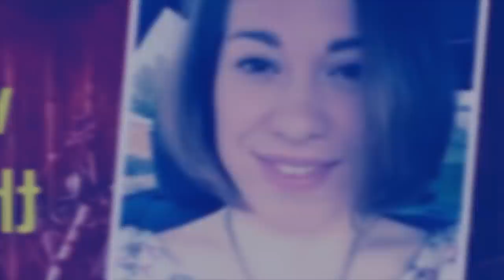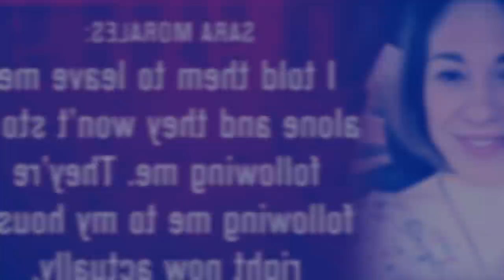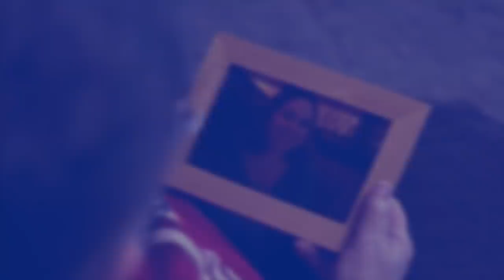shah leh triem kawei ka riewkynthei ba dang armet ha ki nongniah bike hato ym don mynsiem mo